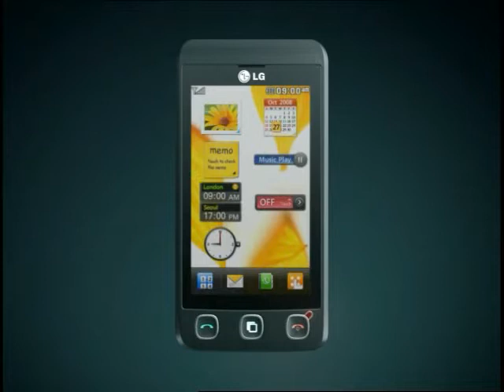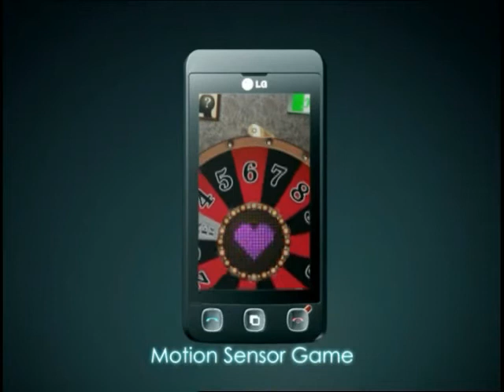Hot Girl Playing Mozart On Touch Phone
Express yourself with Touch Experience